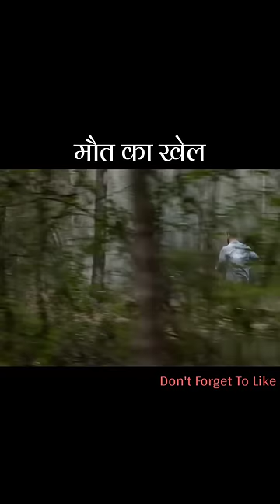Game of death | movie explained in Hindi | short horror story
movie explained in hindi shorts
movies explained in Hindi shorts
movie review
movie explained
movie explaination
horror movie
horror story
horror stories
horror short story